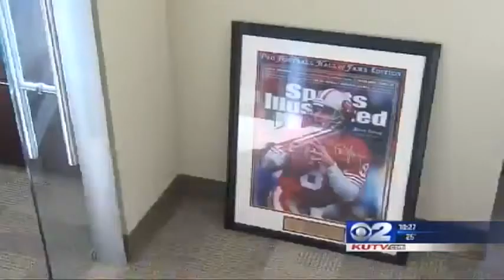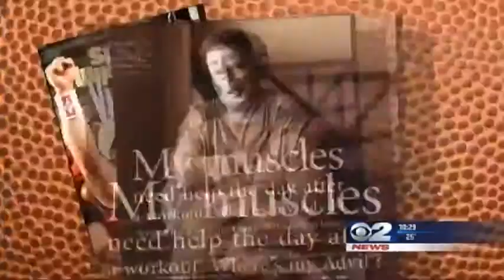Exclusive Steve Young Discusses Life After Football